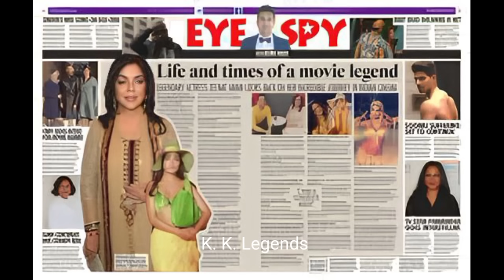Mazhar Khan Aakhri journey Mazhar Khan Ki Maut Kaise Hui Mazhar Khan Ki Maut SeJudi dard bhari Dasta